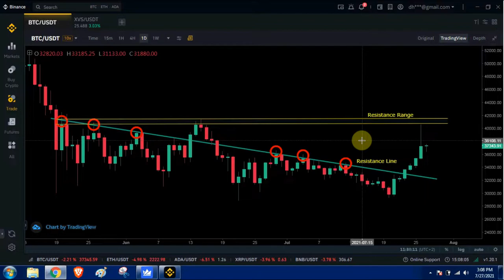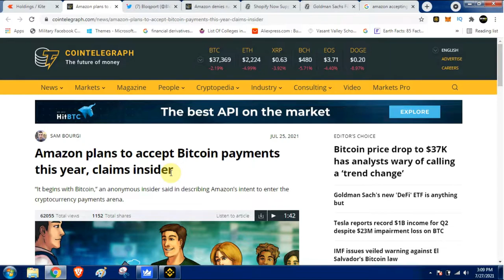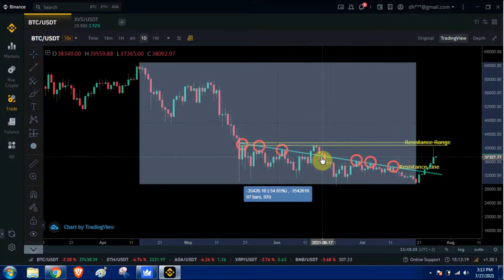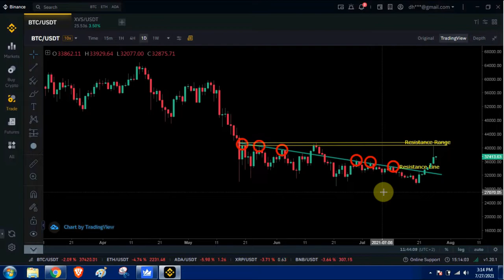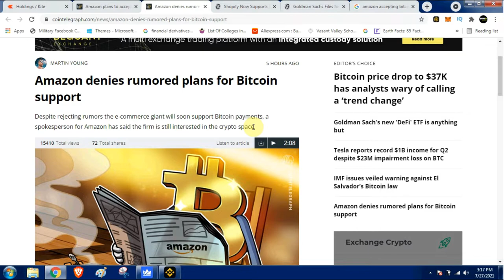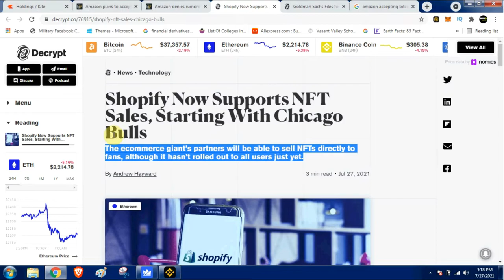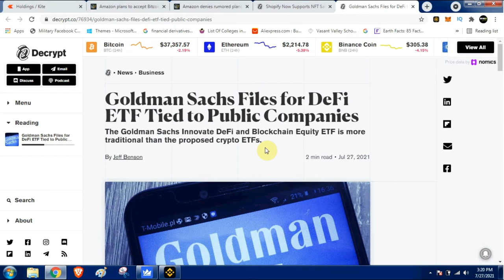Bitcoin Chart Analysis In Hindi | Hindi BTC Chart Analysis | Crypto News | Crypto Minders